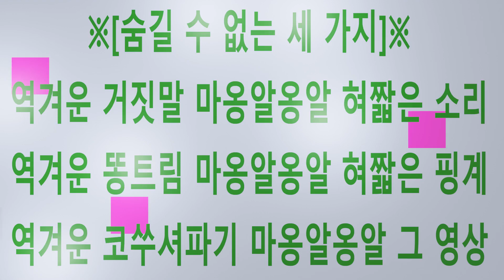숨길 수 없는 세 가지│학부모 맘에게 냅다 까발려지는 그날을 위해 !!!│루나 코인 상폐로 유명 하시네요 ??│Hex Code C1CCFF│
학부모 맘에게 딱 걸리는 그 날을 위해!!! 학부모 맘에게 냅다 까발려지는 그날을 위해 !!!